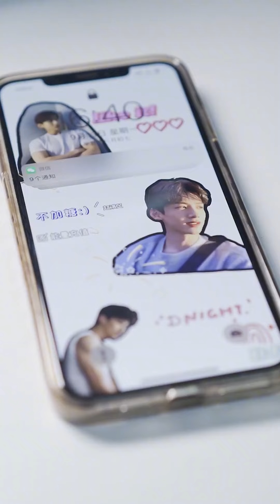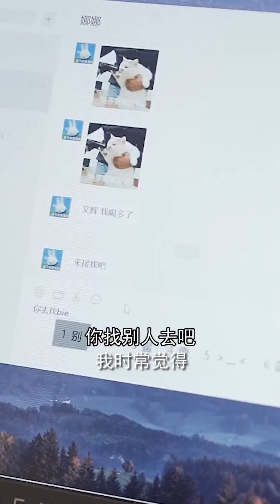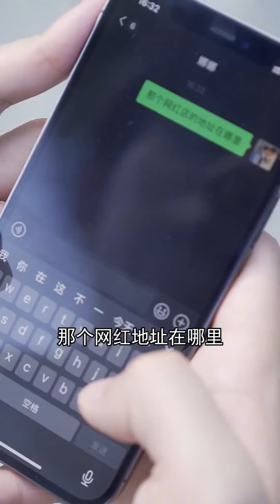朋友讓我替她相親，為了搞砸我使出了渾身解數，結果卻出人意料！ 【盛夏光年】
本频道制作的所有视频都是原创拍摄的短剧，绝对符合平台的使用策。我们的短剧是为了为观众提供娱乐，完全遵守平台的使用政策。更多劇情請點擊：